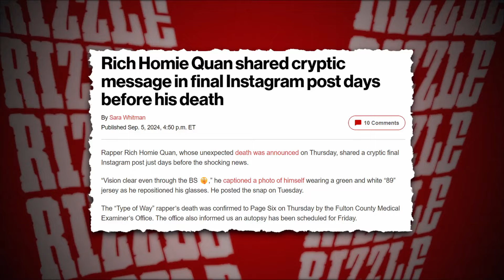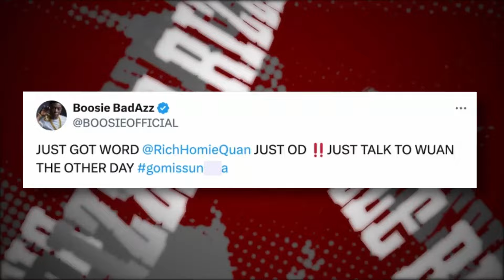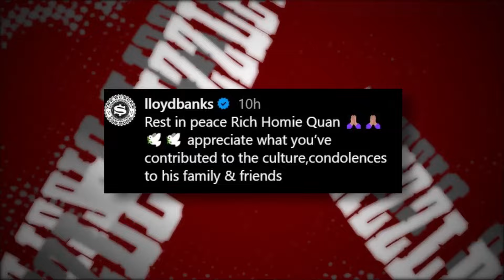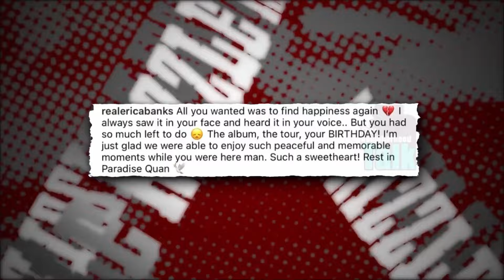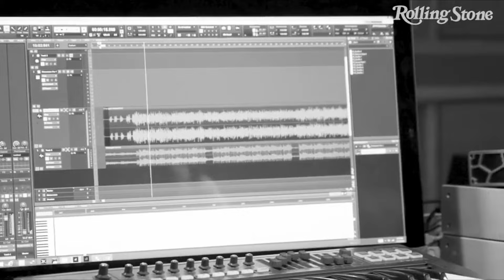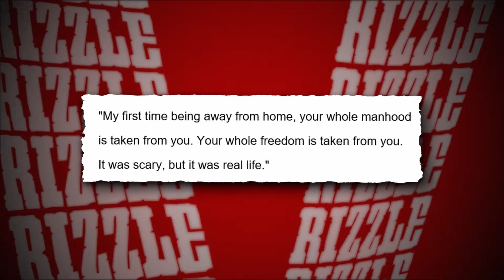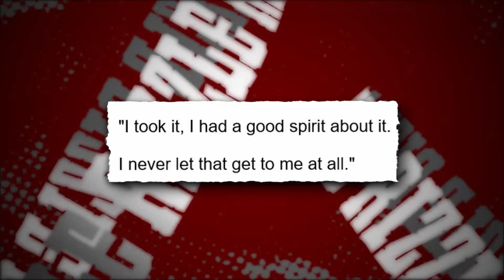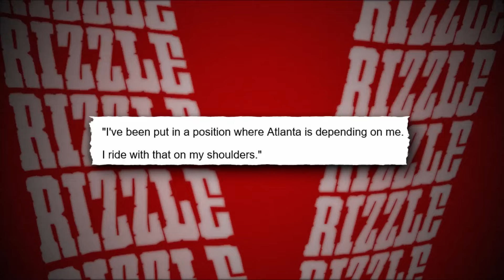Celebrities Reacts To Rich Quan Passing Away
So here's the deal. On Thursday, September 5th, news broke that Rich Homie Quan had died in Atlanta. The Fulton County Medical Examiner confirmed it, but they're still figuring out exactly what happened as of the making of this video. An autopsy is scheduled for Friday, September 6th. Now, I know what you're thinking, 34 is way too young. And you're right. It's got the whole hip-hop community in shock. We're talking about a guy who was just hitting his stride, you know? He had so much more to give to the game.